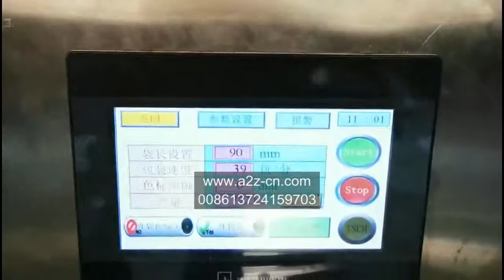Teabag and flower filling machine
Teabag packing machine under the sealing bag and sterile circumstance.
It fills the bag with tea or flowers and puts string and labels in a sterile, sealed teabag.
Production capacity is from 30-40 bags per minute.

الطاقة الانتاجية من 30-40ظرف بالدقيقة
ألة تعبئة ظروف شاي ضمن ظرف نفوذ وظرف حماية معقم
تقوم بتعبئة الظرف بالشاي أو الزهورات وتركب الخيط والليبل ضمن ظرف مختوم ومعقم
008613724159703